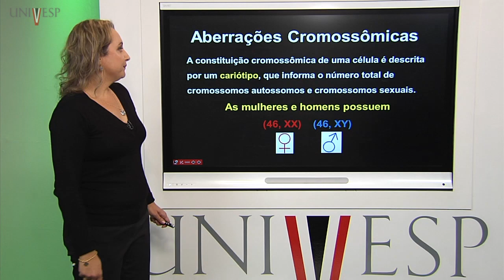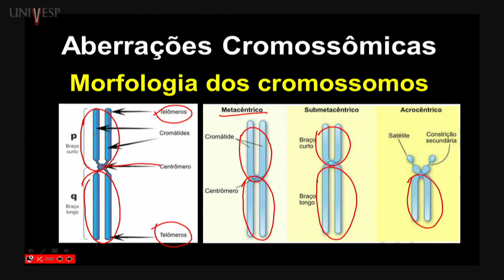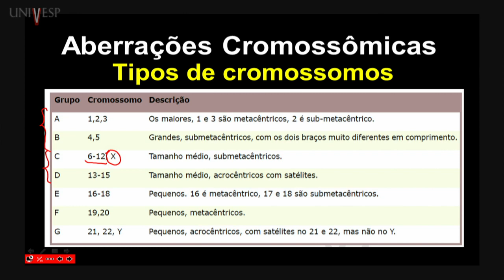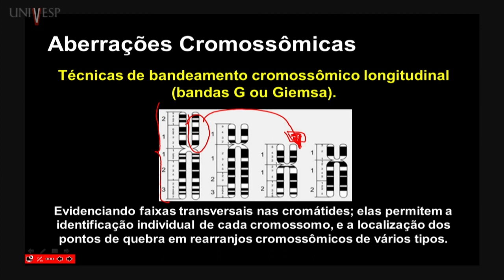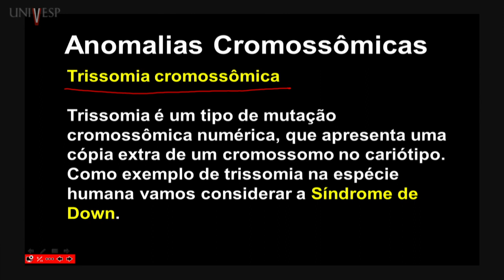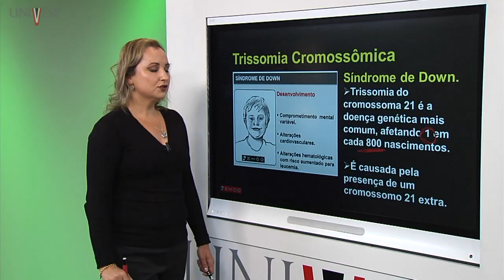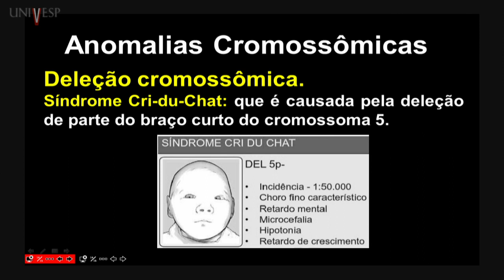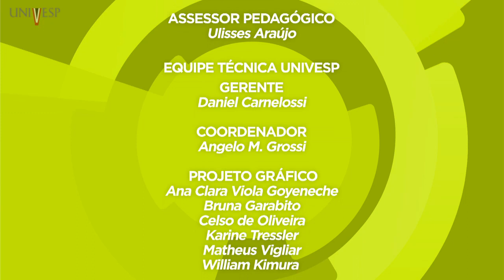Genética - Aula 09 - Aberrações Cromossômicas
Disciplina: Genética - BBG-101
Univesp - Universidade Virtual do Estado de São Paulo
Professora responsável pela disciplina: Claudiana Lameu
Professora Ministrante: Poliana Martins